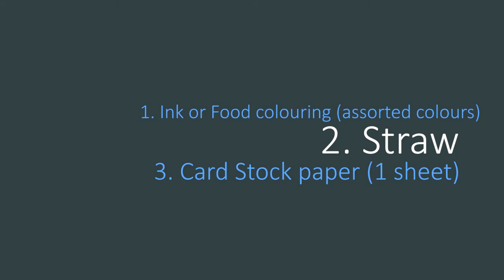Blow Painting with straws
Blow painting with straws is simple yet lots of fun for kids of all ages. Use a straw to blow liquid paint, ink or in this case food colouring around on paper, creating interesting designs.